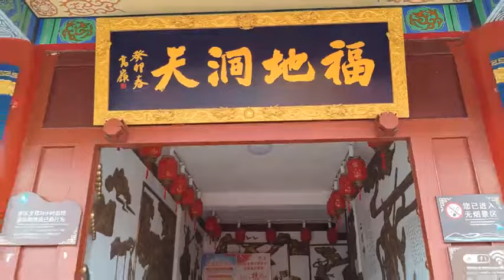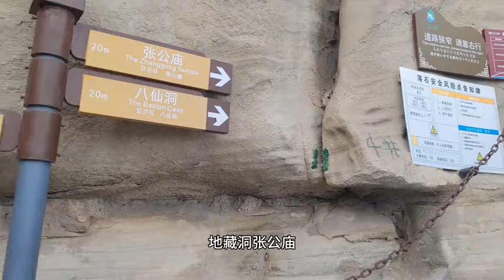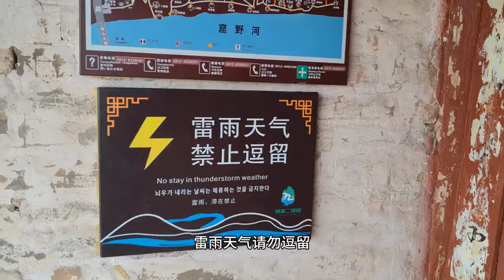【一个人穷游中国】陕西神木市二郎山，山脊上有100多座殿庙亭阁古庙群距今近500年